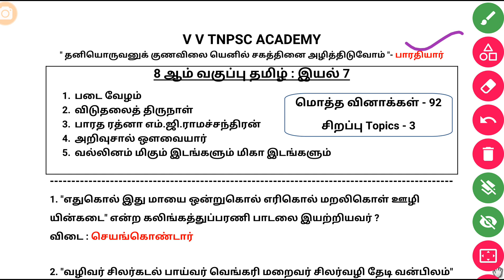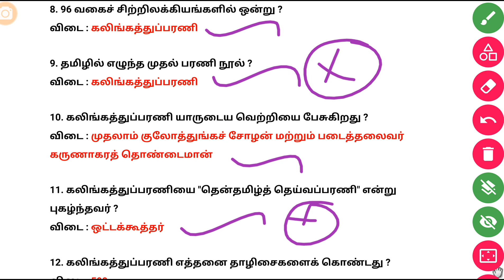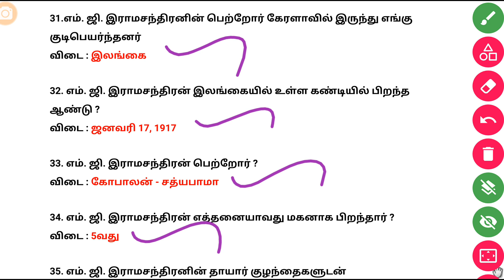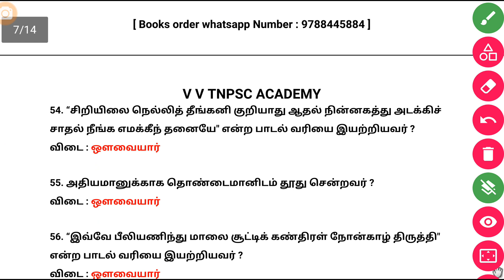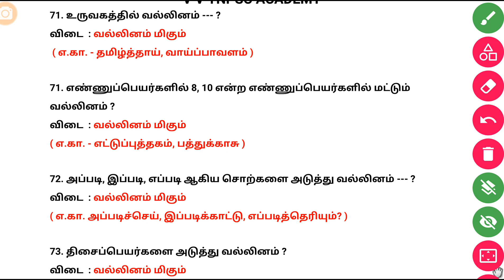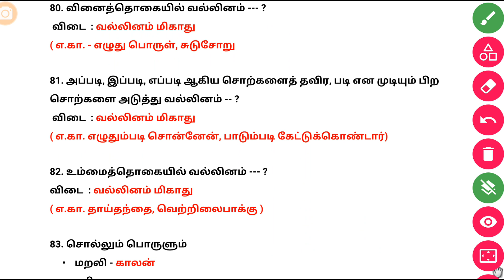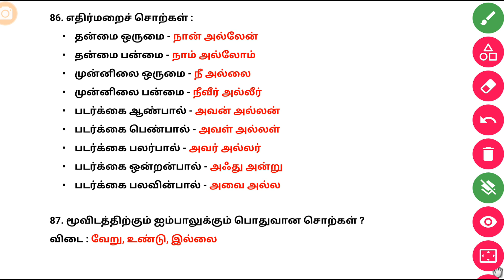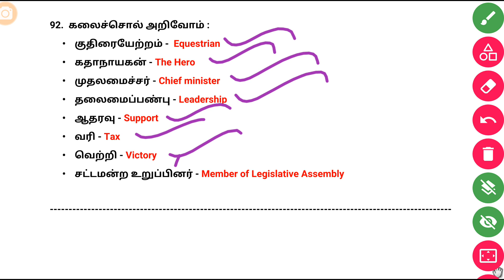8th Tamil இயல் - 7 | Best Revision Video | 92 Questions + 3 Special Topics | Line by line Qus